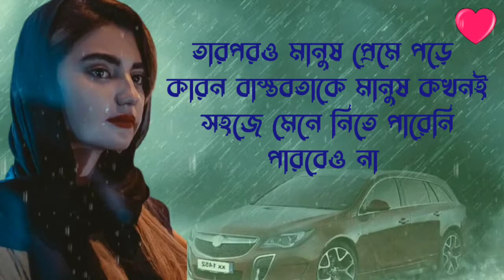কলিজা কাঁপানো কষ্টের কথা~Motivation Video Bangla~dukkher video~Koster sms~koster kotha~koster status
Welcome my itz_motivational_quote channel

Koster sms
Koster status
Koster Kotha
Koster video
Koster status bangla
Koster kotha ringtone
Koster golpo
SmS
SmS video
SmS Bangla
SmS Bangla video
Dukher status
dukkher status
dukkher ringtone
chondo bangla
Dukher status bangla
Abegi kotha
Abegi kotha Bangla
Abegi kichu kotha
Abegi koster status
mindset Bangla
Bangla mind
cheleder koster status
Success bd
success Bangla motivational
Bangla success motivation
bangla sad voice love story
bangla love story female voice
bangla sad love story breakup
New bangla voice love story
breakup story bangla voice
breakup love story voice  bangla
Breakup er 2 bochor por
Breakup er porer golpo
Breakup er  por dekha
Breakup er  golpo
Breakup er kichu kotha
Breakup status bd
Meyeder sad love story
Meyeder koster kotha
Meye potanor therapy channel
Meye potanor tips messenger
Meye potanor message
Meye potanor therapi
Meye potanor upay
Meye potanor tips whatsapp
True lines about life
True line Bangla
Bd sad status
bd whatsapp status
bd whatsapp status video
bd whatsapp status tamil
bd sad whatsapp status
whatsapp status video sad
whatsapp status video sad Bangla
whatsapp status video sad shayari
whatsapp status video sad love
whatsapp status video sad tamil
WhatsApp quotes
WhatsApp quotes status
WhatsApp quotes about life
WhatsApp quotes love
life sad status bangla
life sad status Bengali
Life status bangla
Life status black screen
best motivation bangla
best bangla status
best bangla status video
best bangla status about life
best bangla status for whatsapp
heart break status bangla
Breakup status bangla
Bangla sad whatsapp status
bangla sms status
bangla sad sms status
bangla new sad status
bangla new sad whatsapp status
bangla new sad status 2021
bangla new sad status video
new bangla status
new bangla status video
new bangla status 2021
new bengali sad status video
new bengali sad video
new bengali sad whatsapp status
bangla love status
bangla love status video 2021
bangla love status 2021
bangla love status ringtone
bangla love status new
bangla love status black screen
bangla emotional whatsapp status
bangla new emotional whatsapp status
bangla motivational whatsapp status
bangla motivational video whatsapp status
bangla attitude status
bangla attitude status video
bangla attitude status black screen
bangla attitude status WhatsApp
bengali motivational video whatsapp status
bengali attitude status
bengali attitude status video
bengali attitude status shayari
Bengali emotional whatsapp status
Bengali emotional whatsapp status video
Bengali emotional dialogue whatsapp status
bangla 4k status
bangla 4k status love
bangla 4k status new
bangla 4k status sad
Bd true voice
Bd true News
emotional caption Bangla
emotional FB status Bangla
emotional motivational speech
emotional caption for FB
emotional video status
emotional videos
emotional speech about life
emotional speech in Hindi
emotional speech about love
life changing bengali quotes
life changing Bangla video
life changing motivational quotes bengali
bangla success motivation
success motivation Bangla video
success life status
success life status channel
success life status tamil
success life status telugu
success life status 30 seconds
heart touching whatsapp status
heart touching whatsapp status telugu
heart touching whatsapp status in tamil
heart touching whatsapp status full screen
heart touching whatsapp status video
speeches that inspire
motivational speeches
motivational speaker
motivational video for BDs students
BD motivational speaker
BD motivational video
BD motivational speech
inspirational speeches about life
inspirational speeches in English
inspirational speeches
inspirational video
inspire Bangla
heart touching motivational video
heart touching quote status
heart touching speech new video
heart touching ringtone
sad motivational speech
sad background music
sad quotes
sad speech
sad Bangla ringtone
Bangla love story Kobita best
Koster sad sound effect
heart broken bangla status
heart broken sad status
monishider jiboni Bangla
monishider kotha bani
monishider jiboni
monishider ukti
monishider ukti Bangla
monishider bani
monishider bani kotha
monishider bani status
monishider bani WhatsApp status
monishider amol ukti Bangla
monishider Bangla bani
Bangla monishider jiboni
প্রেমের ছন্দ
ছন্দ
কষ্টের ছন্দ
প্রেমের কবিতা
ছন্দ কষ্টের
কষ্টের ছন্দ কথা
আবেগি কথা
কষ্টের ছন্দ sms

Note: I'm not owner of these Image and Music in this video.
I always proper respect all the original owner.
I use this content for educational reason only.
Thanks!